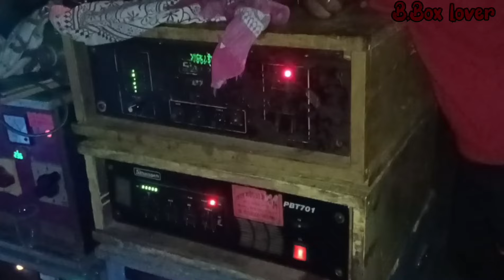Amta cha khana kali pujo at koley sound box comptitione আমতা চাখানা কালী পুজো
amta kali pujo
amta cha khana kali pujo
amta kali pujo box comptitione
box comptitione amta kali pujo
chakhanakalipujo
kolye sound amta kalipujo
your quaris